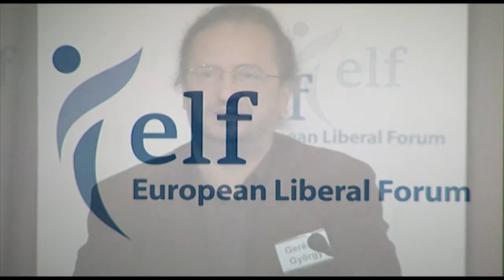Success or Failure Workshop - György Geréby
György Geréby, philosopher, Central European University, Budapest

Success or Failure: Review of the Hungarian Presidency of the Council of the European Union, 25 June 2011, Budapest

The Hungarian Europe Society was one of the main organisers of the event together with the European Liberal Forum, the Friedrich Naumann Stiftung für die Freiheit and the Republikon Institute (Hungary). The conference was funded by the European Parliament.